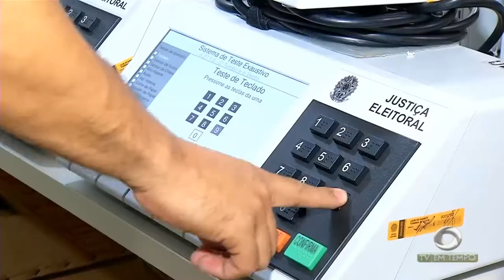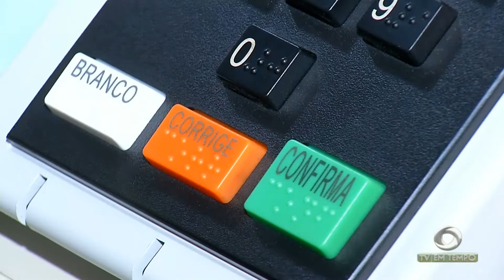Polícia prende um trio acusado de roubar uma casa no Colônia Terra Nova, zona norte de Manaus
01º BLOCO JORNAL 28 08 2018 - Polícia prende um trio acusado de roubar uma casa no Colônia Terra Nova, zona norte de Manaus